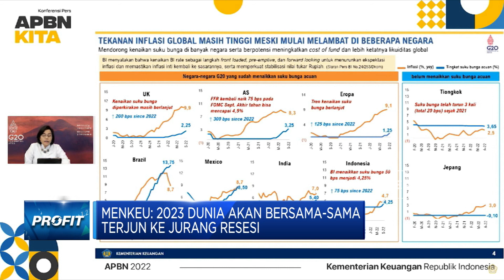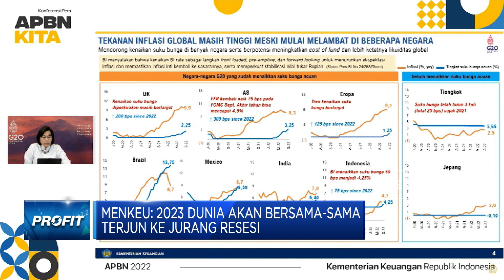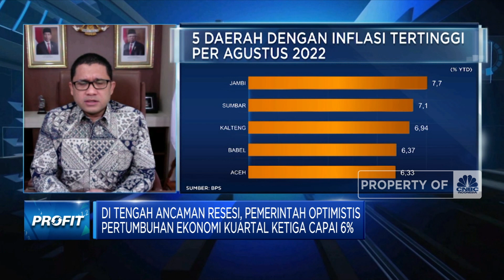Gonjang-ganjing Resesi, Bagaimana Perekonomian RI?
Berita lainnya
Wow! Traveloka Dapat Dana Rp 4,5 T dari INA RI & BlackRock Cs

Menteri Keuangan, Sri Mulyani mewanti-wanti tahun depan dunia akan bersama-sama terjun ke jurang resesi. Menghadapi tantangan ini, Pemerintah tetap optimistis menatap tahun depan dengan serangkaian kebijakan fiskal dan moneter. Di sisi lain, Indonesia diminta bersiap lantaran Windfall profit komoditas tahun depan akan berbeda dari tahun ini.

Simak informasi selengkapnya dalam program Profit di CNBC Indonesia (Kamis, 29/09/2022) berikut ini.